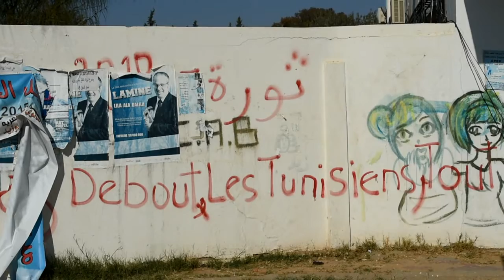Tunisia's Sidi Bouzid, five years after the revolution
A giant portrait of the Tunisian street vendor who started a revolution watches over the town where he set himself alight in a desperate act of protest. But five years later, pride has been replaced by disillusion.